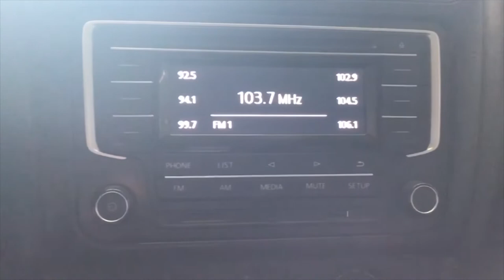Volkswagen / Vento / 2018 - 3338